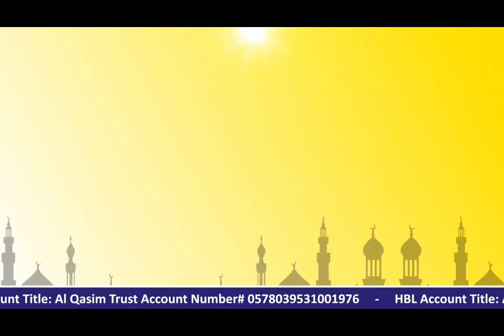گندم کے عشر کے سلسلے میں جامعہ ڈھوڈا شریف کے نمائندگان 03006103270 ساجد قاسمی